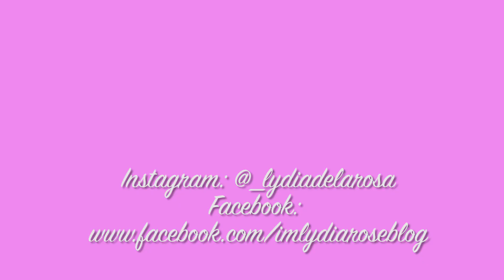Peinados fresquitos para verano (Bubble Ponytail incluido)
Aloha Blondies! Mucho calor? Aquí os dejo 3 ideas para que podáis estar más  fresquitas/os este verano :)